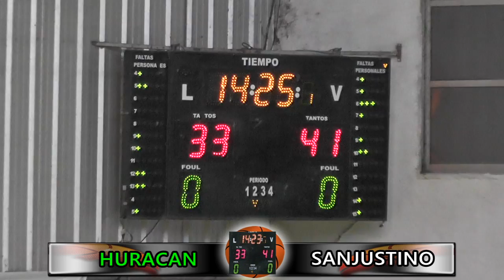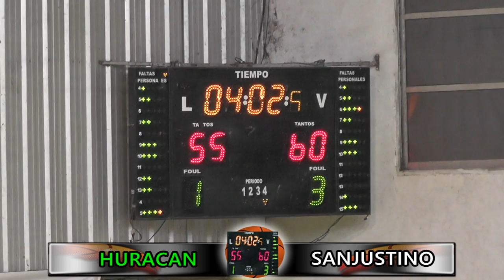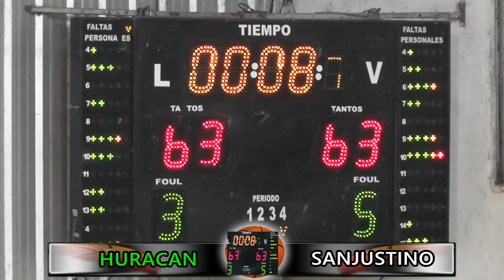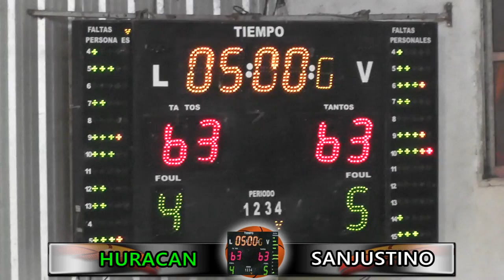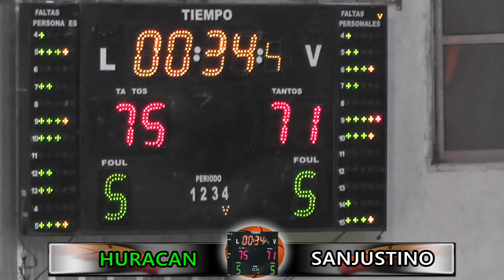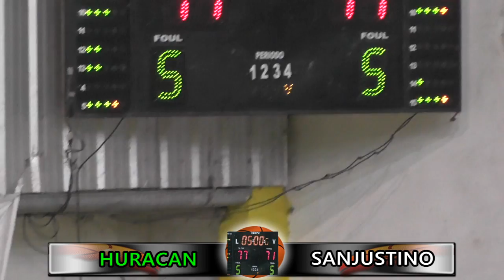2016/11/04 HURACAN VS. SANJUSTINO - TBF